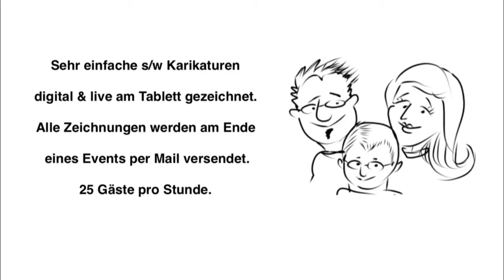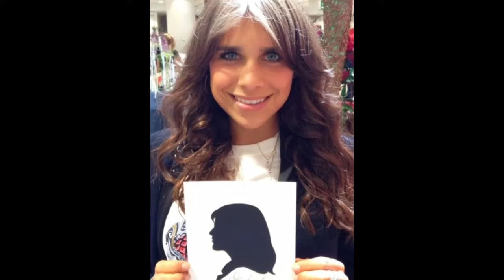🌟 VIP Portrait Karikaturist LEONARDO Messe Schweiz Bern Basel Zürich Olten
LEONARDO - VIP Portrait Schnellzeichner und Karikaturist.
Caricaturist for Traide fairs and fast portrait drawer.
Caricaturiste et Portrait dessinateur rapide professionnel pour événements, soirées privées, séminaire et pour salons professionnels.